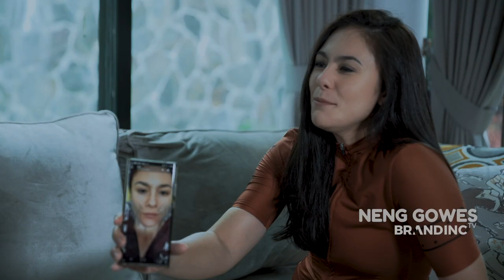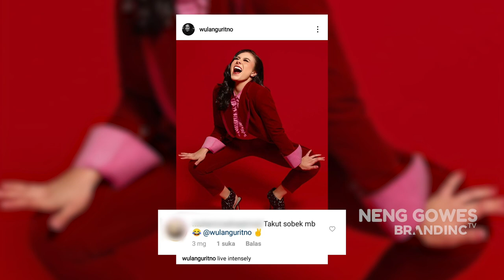NengGowes - TALKSHOW SULTAN! GUEST STAR DAPET BERLIAN!! WULAN GURITNO (PART 3) eps 1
Banyak banget yang nanyain rahasia awet muda Wulan Guritno!
Udah punya 3 anak tapi badan sama muka masih kayak ABG!

Nihh yang penasaran udah ada jawabannya di Part 3 “Neng Gowes”

Tonton videonya sampai habis Nengtizen..